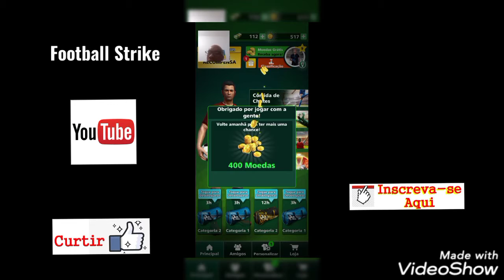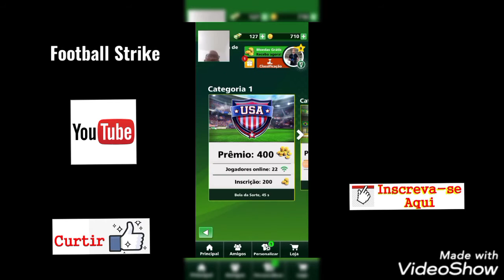FOOTBALL - STRIKE BOLA DA SORTE